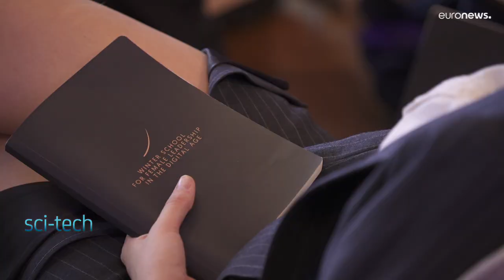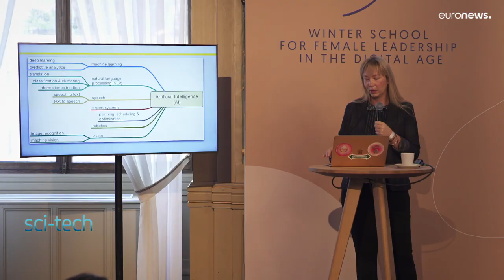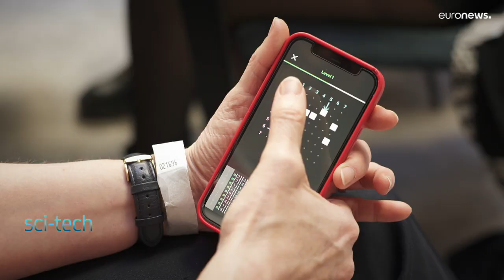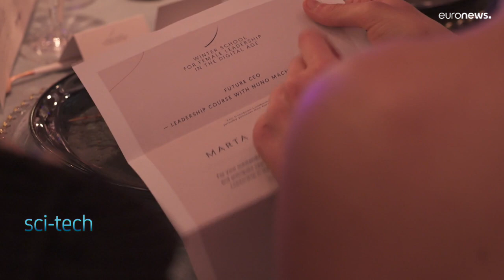Glasdecke adieu: "Winter School for Female Leadership" in Nizza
Zwischen Männern und Frauen bestehen in der Arbeitswelt weiter eklatante Ungleichheiten, insbesondere in Wissenschaft und Technologie. Das soll die "Winter School for Female Leadership" ändern.